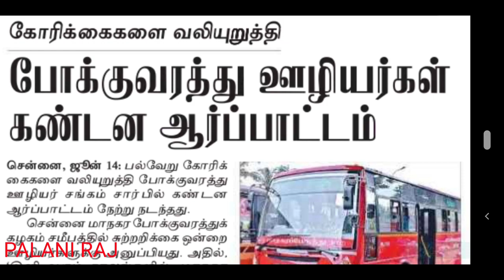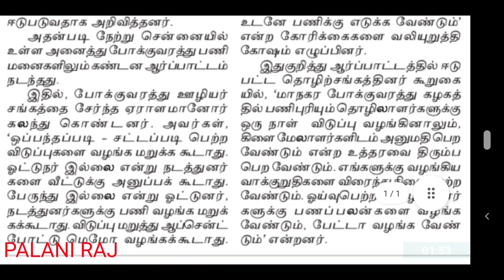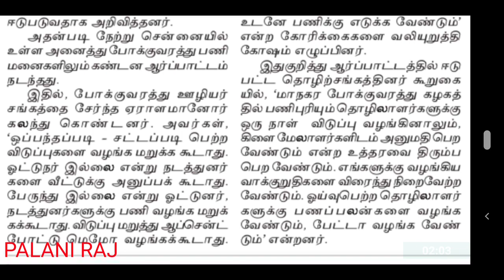TNSTC RECRUITMENT 2022 | TNSTC JOB | TNSTC VACANCY | TNSTC DRIVER CONDUCTOR TECHNICIAN JOB LATEST